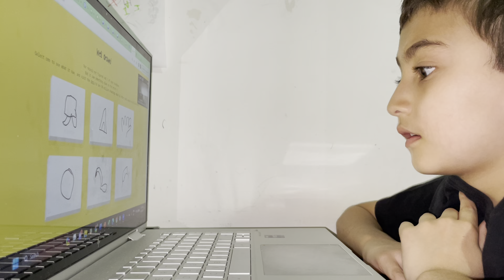Robotics Session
AI and Robots